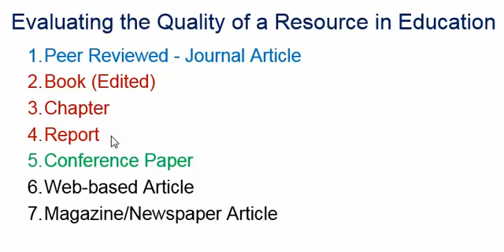Evaluating the Quality of Educational Resources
Talks about the quality of resources you might see in a research project, thesis, or paper.